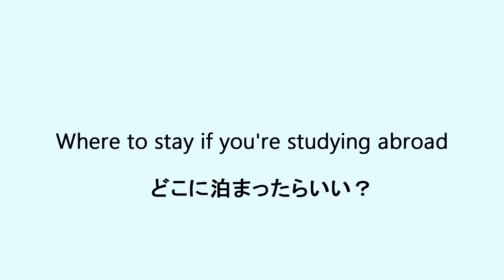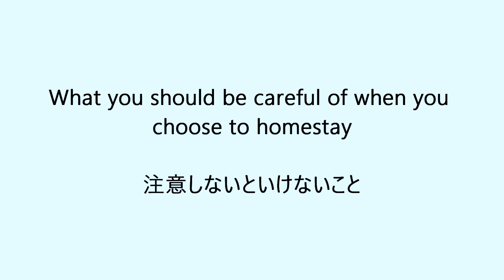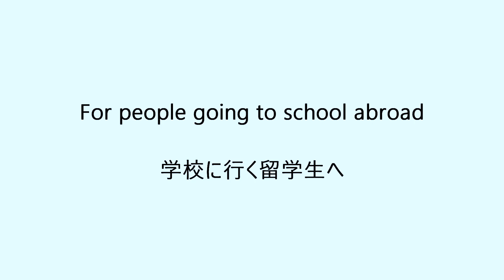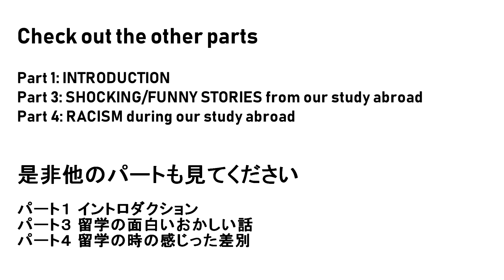留学 パート2 ♦ 留学に関するアドバイス！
この動画は４つのパート分けて送りします！
面白かったら是非他のパートも見てくださいね！！

Ulrike and Kazuki!

*FIND US*
Ulrike's Instagram: pinkypeyed
Kazuki's Instagram: kazuki19930315

♦We are a couple from Belgium and Japan, living in Osaka. On this channel we talk about our cultures, as well as make travel vlogs♦

♦国際結婚してます！日本とベルギーです！ 深い話？から日常で気になるささいな事まで色々話していこうと思っています！♦